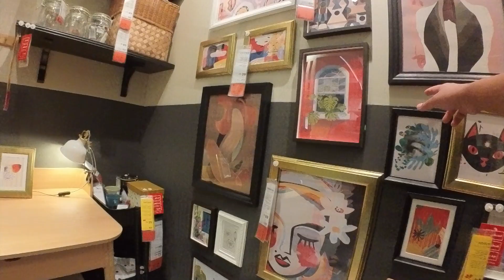iKea Al Thumamah RIYADH SAUDI ARABIA Window Shopping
iKea Al Thumamah Branch walk through